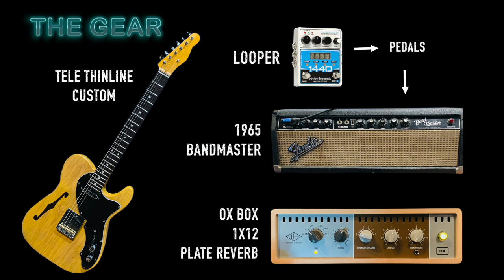BLUES BREAKER SHOOTOUT #1 ANALOG MAN PRINCE OF TONE V HOTBOX DUAL DRIVE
BLUES BREAKER SHOOTOUT #1 ANALOG MAN PRINCE OF TONE V HOT BOX DUAL DRIVE

POWER CHORDS
00:11 - PRINCE OF TONE
00:16 - HOTBOX

BLUES LICK NECK PICKUP VOLUME CRANKED
00:38 - PRINCE OF TONE
00:44 - HOTBOX

BLUES LICK NECK PICKUP GAIN CRANKED
0:51- PRINCE OF TONE
0:58 - HOTBOX

BLUES LICK NECK PICKUP GAIN CRANKED PLUS BOOST (OR VOL CRANKED)
1:06- PRINCE OF TONE
1:13 - HOTBOX

FUNKY RHYTHM
1:27 - PRINCE OF TONE
1:38 - HOTBOX

BLUES LICK GUITAR VOLUME 100%
1:57 - PRINCE OF TONE
2:03 - HOTBOX

BLUES LICK GUITAR VOLUME 50%
2:16 - PRINCE OF TONE
2:22 - HOTBOX

DOWN TEMPO GROOVE
2:39 - PRINCE OF TONE
2:43 - HOTBOX

BLUES LICK 2
3:02 - PRINCE OF TONE
3:06 - HOTBOX

Telecaster Thinline  - custom made

Supratone Swamp ash body

Fender Bandmaster 1965 Blackface 40 watt head

EHX 1440 Looper

Radial Engineering Big Shot EFX switcher

Universal Audio Ox Box - 1x12 speaker with plate reverb

Mogami cables with Neutrik connectors